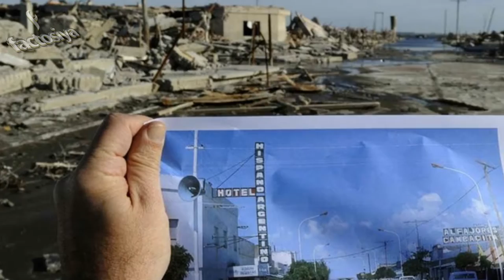This Town Was Underwater For 25 Years Until Now | These Pictures Show The Eerie Aftermath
Have you at any point known about the town Villa Epecuen? Likely not on account of this town was secured by water for a long time. It's found recently south of Buenos Aires. It had more than 5,000 inhabitants and was set up in the 1920s. It was a goal for a huge number of individuals from Buenos Aires. Be that as it may, everything changed in 1985. There was a dam that burst and secured the town with 33 feet of salt water. Individuals attempted to endure it and took asylum on their housetops, yet the water did not retreat. When they saw that the water wasn't going anyplace, most inhabitants left, leaving the town a current phantom town.